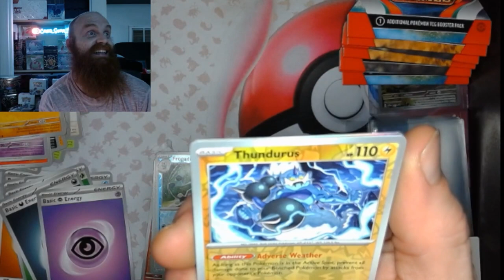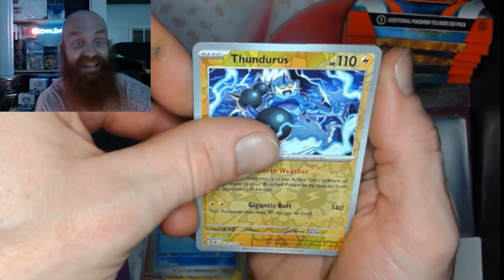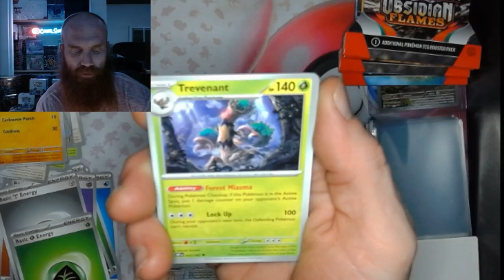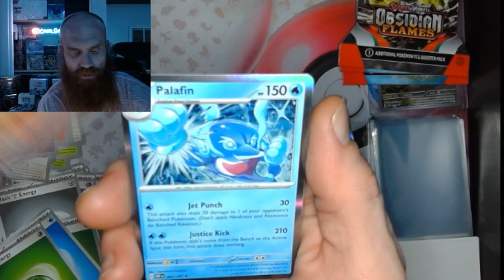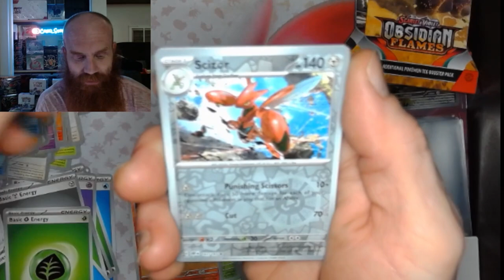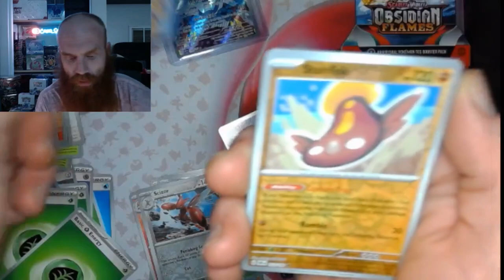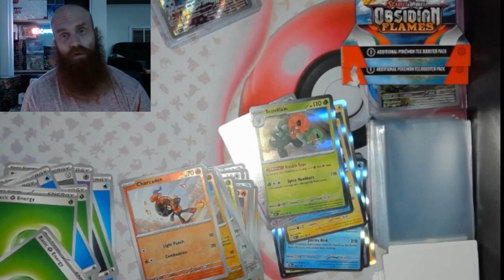Obsidian Flames Sleeved Boosters PT 2